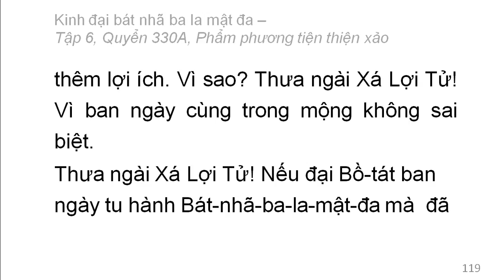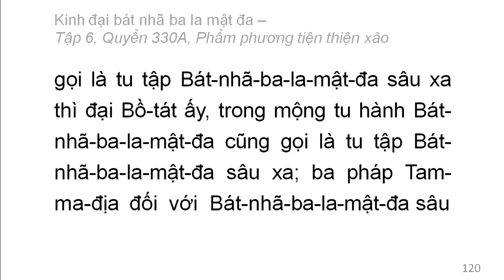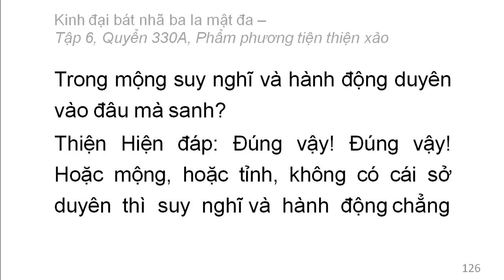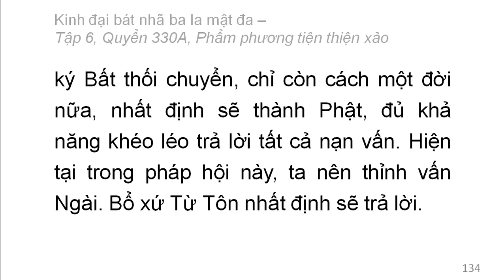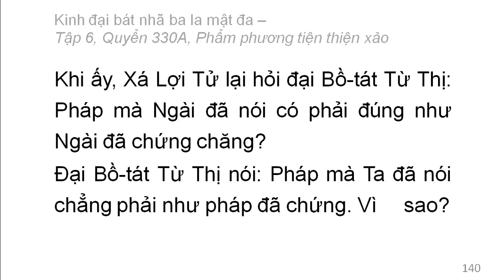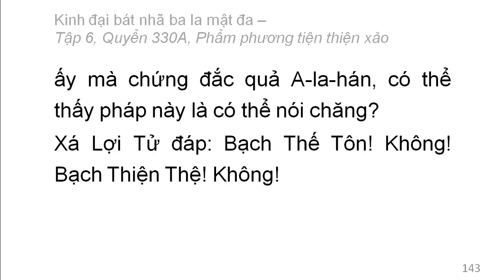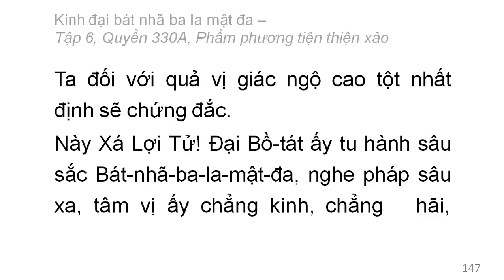600 quyển Kinh Đại Bát Nhã Ba La Mật Đa: Quyển .../600 (tiếp) (đọc lần 2)